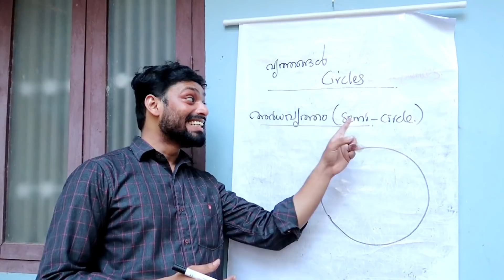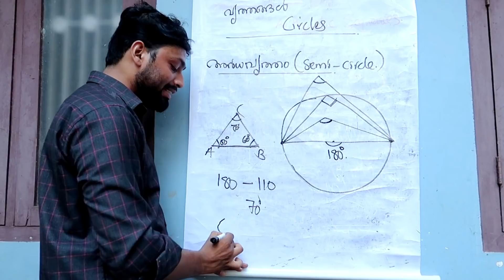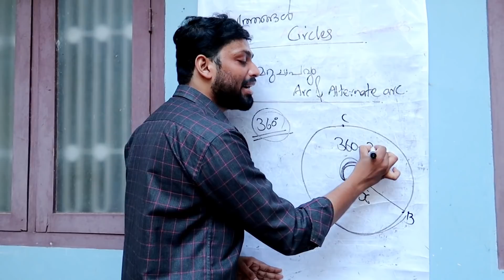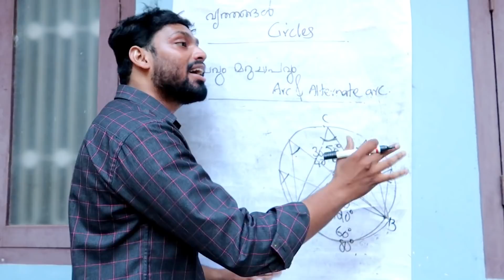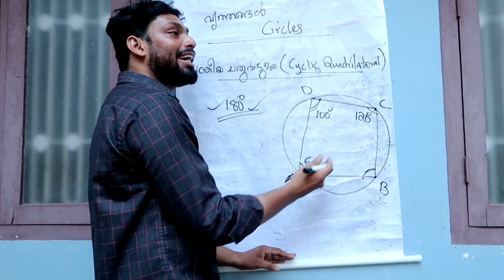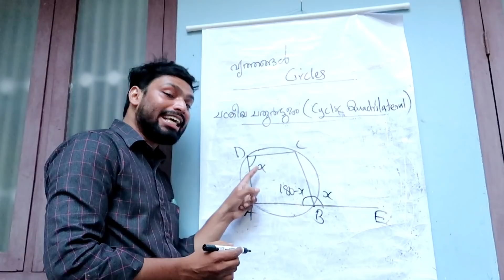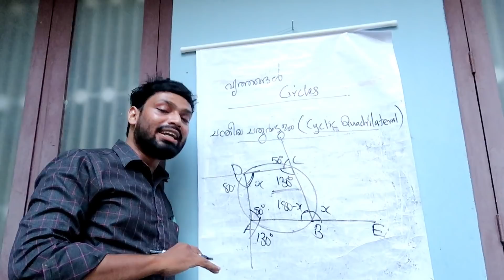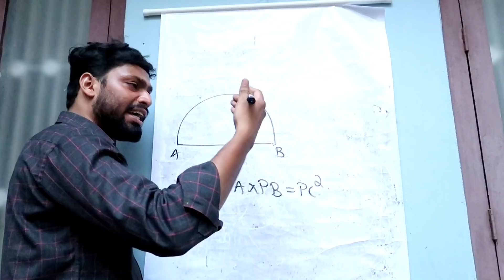SSLC Mathematics Revision | ഇനി കണക്കിനെ പേടിക്കണ്ട മക്കളേ.. | വൃത്തങ്ങള്‍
We specialized in:
Travel vlogs, motivational videos,educational videos, interviews, Tech news, Others.